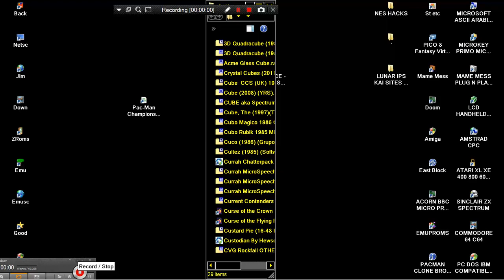NINTENDO NES Pac Man CE Fixed A Tile PacMan Championship Edition USA Europe Namco Museum Archives Vo